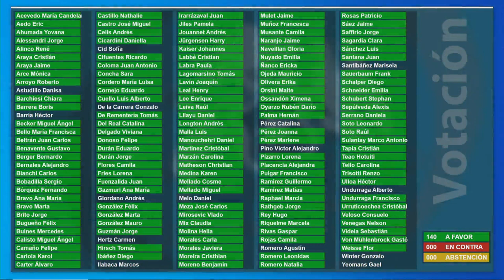Sesión de Sala N°53 / 11 julio 2023